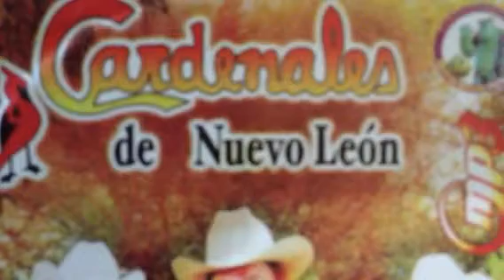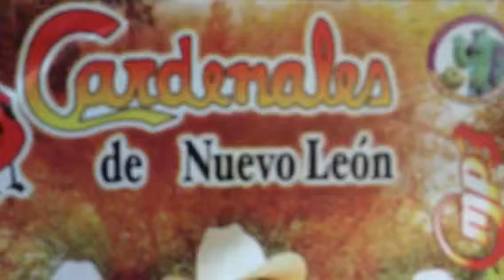Los cardenales de Nuevo León, contacto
Oficina en Mex. 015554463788  cel 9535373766